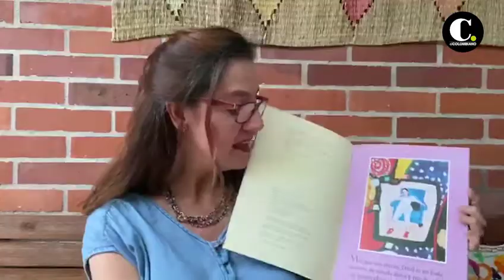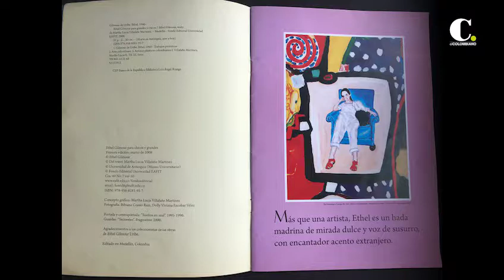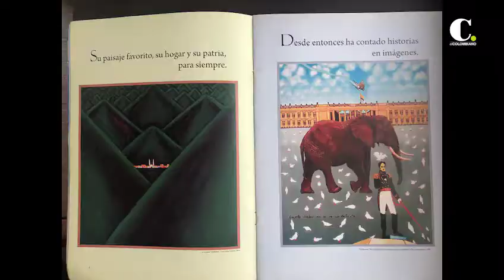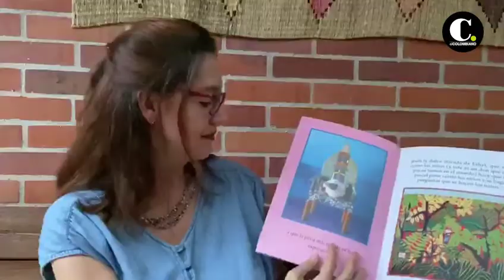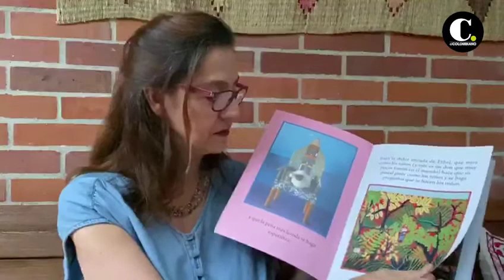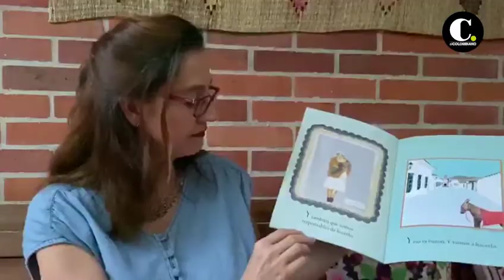Leamos con Prensa Escuela: "Ethel Gilmour para chicos y grandes"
Conocer la obra de Ethel Gilmour es evocar guayacanes amarillos. Desde Prensa Escuela los invitamos a conocer la obra de esta artista que aunque no es colombiana, cuenta la historia de nuestro país en cada una de sus imágenes, reconociendo en cada detalle los hechos y lugares que nos representan.

CRÉDITOS:

“Ethel Gilmour para grandes y chicos” de Martha Lucía Villafañe, Fondo Editorial Universidad Eafit.

Cuéntanos en los comentarios qué opinas acerca de la obra de Ethel Gilmour